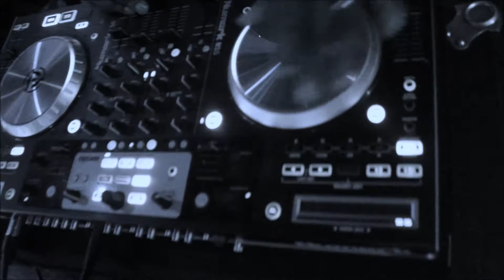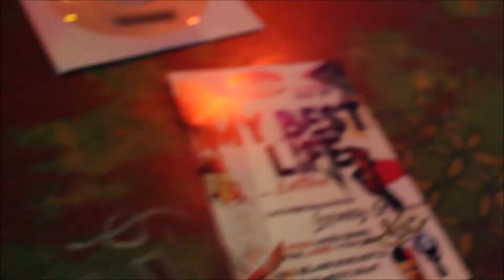My Best Life Edition Live SUPER LOONEY DJ TBoo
Filmed by: Indescribable Vizualz